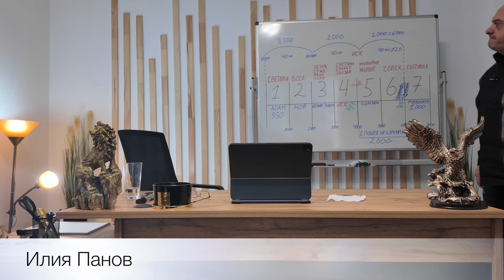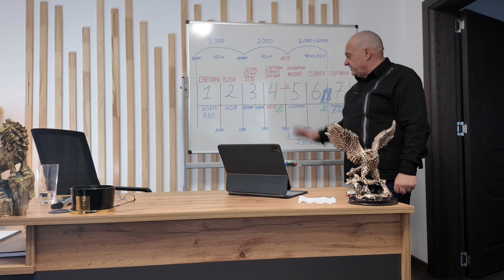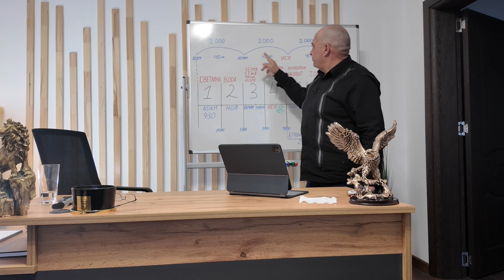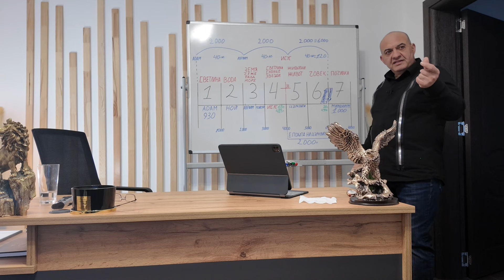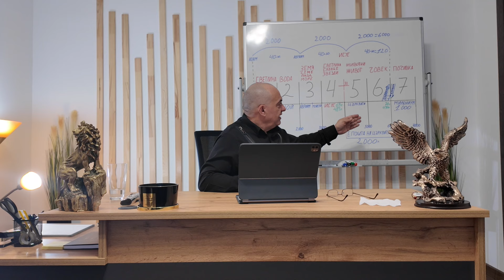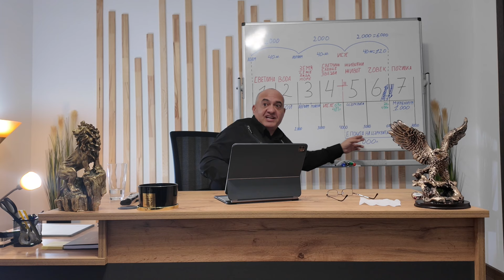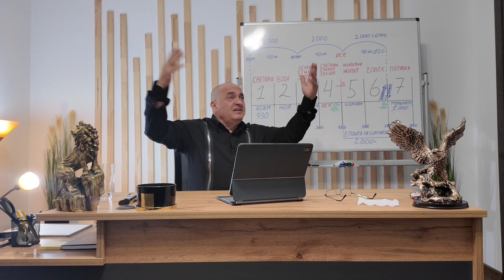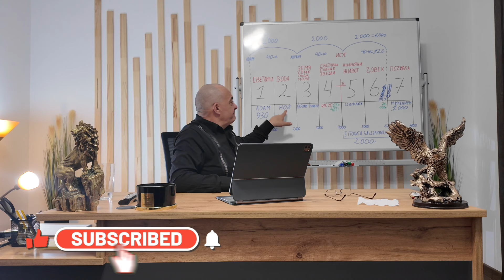Пророческо училище ОРЕЛЪТ-Кодирани послания-Трета част!